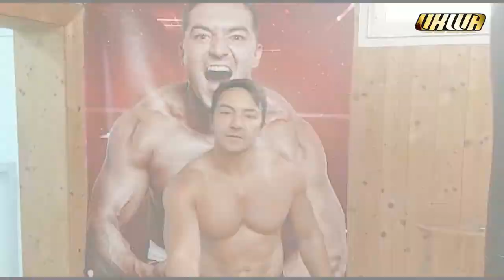UKWA Oktoberfetz 2021: Royal Fetz(29 Men Rumble), Full Match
UKWA Oktoberfetz am 02.10.21 in Pischelsdorf Österreich.
29 Wrestler im Royal Fetz 2021, der Sieger bekommt bei War of Nations 3 ein Titelmatch gegen den amtierenden UKWA Heavyweight Champion Demolition Davies.